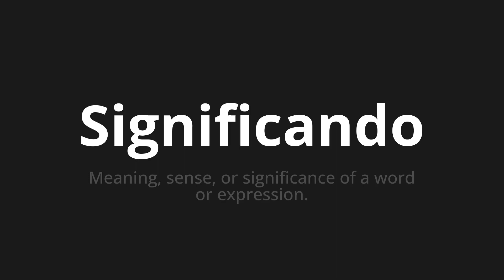How to pronounce Significando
Master the Pronunciation of 'Significando Which Means meaning' - which means : Meaning, Sense, or Significance of A Word or Expression. 📝 with @PortuguesePronunciation 🎓🗣️ - [Your Guide to Portuguese]

Learn to pronounce 'Significando' perfectly in Portuguese with our easy and engaging tutorial by @PortuguesePronunciation! 📖📽️ In this comprehensive video, we provide you with native speaker examples 🗣️👂 and phonetic breakdowns 🎵 to ensure you get the pronunciation just right.

How to say Meaning in Portuguese